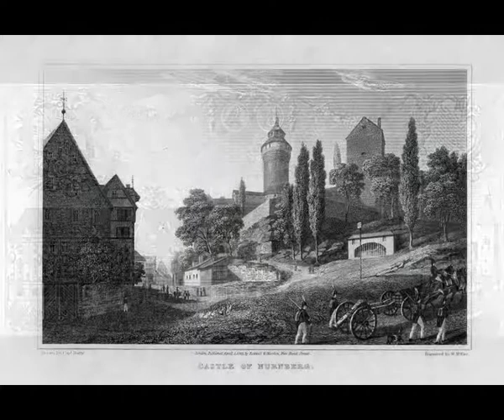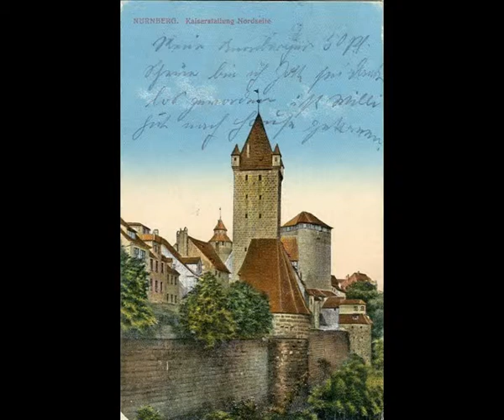PACHELBEL JOHANN Vitiyu Kanon D-dur wariacje nr.34+48 Canon D in Major variations No.34+48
Ten utwór zawiera 2 wariacje utworu Johanna Pachelbela Kanon D-dur.Wariacja nr.34 oraz nr.48 została nagrana w stroju naturalnym 432Hz.
This composition contains 2 musical variations of Johann Pachlebel's Canon D in major.
The musical variations No.34 and No.48 are recorded in the natural tune frequency 432 Hz.